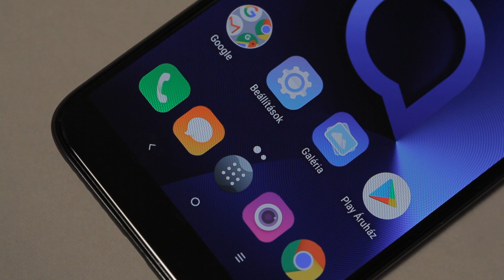Alcatel 3 Ujjlenyomat-olvasó